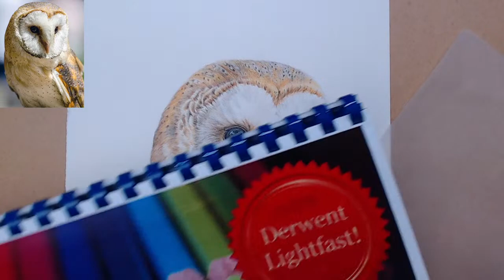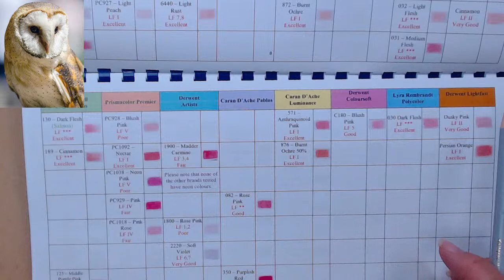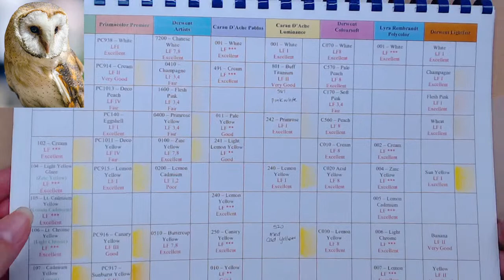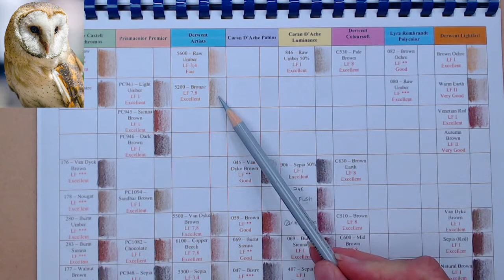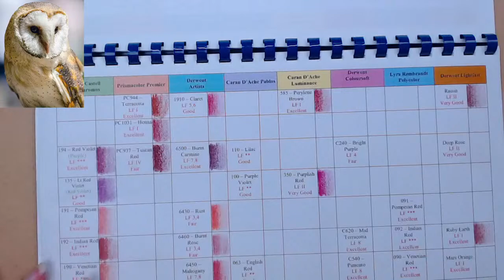Barn Owl Live Draw Along Session 5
Let's have some fun drawing this Barn owl together with coloured pencil on Hot Pressed Watercolour paper, and a sense of adventure!